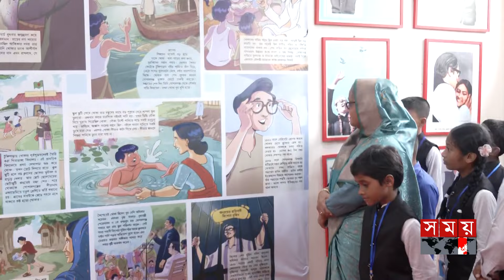শেখ মুজিবের স্কুলে বঙ্গবন্ধু কর্নার উদ্বোধন করলেন প্রধানমন্ত্রী | Sheikh Hasina | Bangabandhu Corner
আজকের ছোট শিশুরাই হবে আগামীর স্মার্ট বাংলাদেশের কারিগর। তাই সবাইকে এখন থেকেই সেভাবে প্রস্তুতি নেয়ার পরামর্শ দিলেন প্রধানমন্ত্রী শেখ হাসিনা। গোপালগঞ্জে গিমাডাঙ্গা টুঙ্গিপাড়া মডেল সরকারি প্রাথমিক বিদ্যালয়ের বঙ্গবন্ধু কর্নার ও 'এসো বঙ্গবন্ধুকে জানি' শীর্ষক অ্যালবামের মোড়ক উন্মোচন করে একথা বলেন তিনি।

Somoy TV: t.ly/Se1z
Somoy TV Bulletin: t.ly/iqIq
Somoy Entertainment: t.ly/3dWC
Somoy Sports: t.ly/iASp
SOMOY TV ISLAMIC: t.ly/zU6a

Somoynews.tv: t.ly/Y7ab
খেলার সময়: t.ly/xJ5H
সময়ের গল্প: t.ly/EW3M
এ সময়ের বাণিজ্য : t.ly/m3ir

Groups:
Somoy TV (Official)✅: t.ly/ajiO
Somoy Entertainment✅: t.ly/8CLh
Somoy Business✅: t.ly/4xaJ